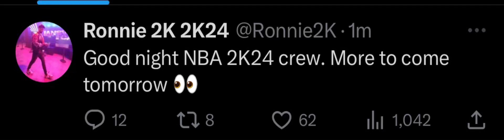RONNIE 2K DROPPING THE SAUCE ABOUT 2K24 NEWS TODAY 😱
REACTING TO NBA 2K24 NEWS!! Turn on NOTIS because it’s GOING DOWN!

JOIN THE XRFAM^^^
FOLLOW THE SOCIALS ~``~